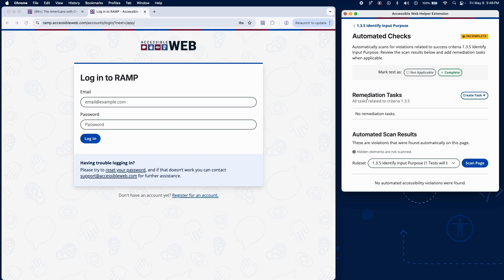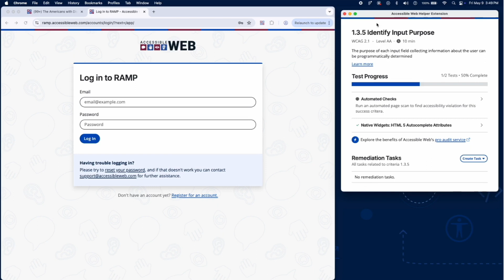Testing 1.3.5 Identify Input Purpose | Manual WCAG Auditing Tutorial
In this video, we take a look at WCAG Success Criterion 1.3.5: Identify Input Purpose and walk through how to test it manually using the Accessible Web RAMP Audit Grid and our Chrome extension.

Our accessibility specialist shows you how to spot which fields this applies to, what to check for in the HTML, and how our tools make the process more straightforward.